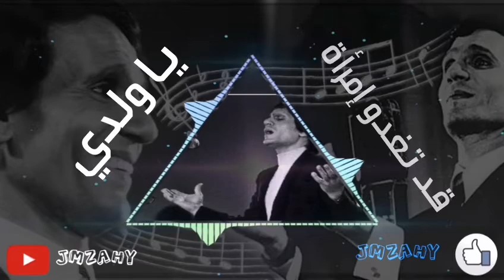حالات واتساب عبد الحليم حافظ قارئةالفنجان